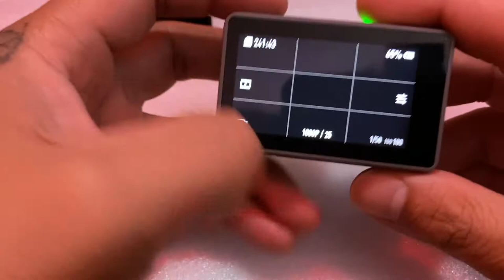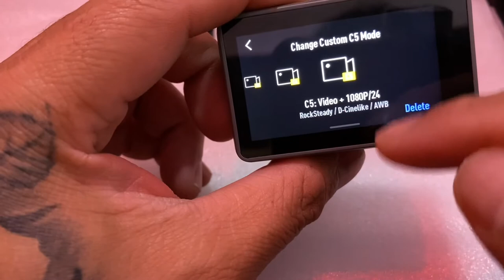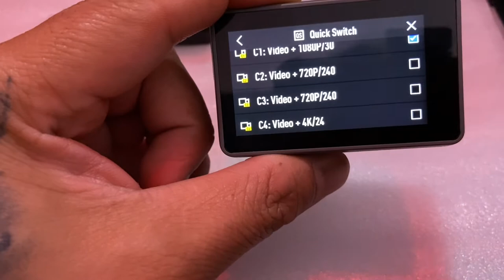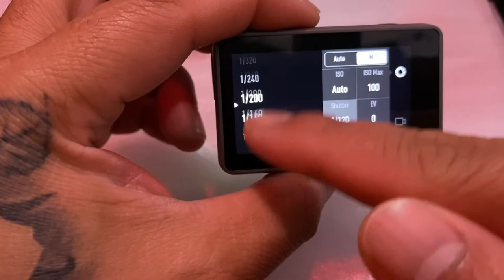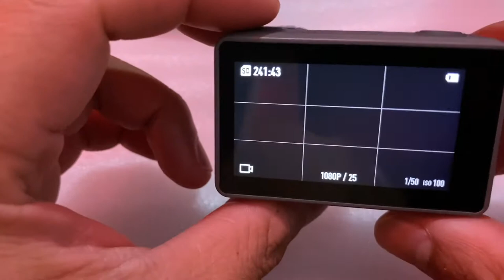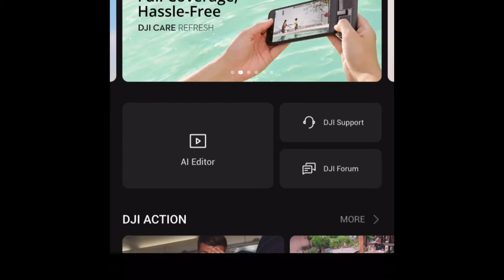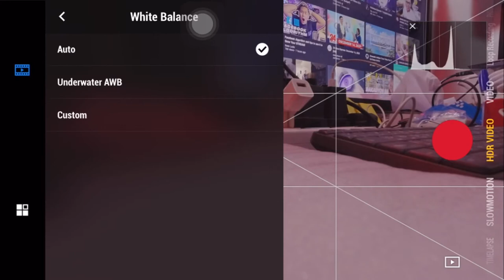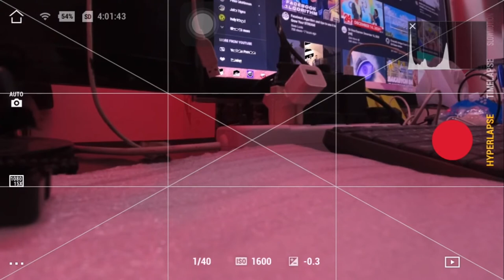Usapang Dji Osmo action Camera For Main Vlogging Camera and review|MilesTv.ph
Usapang vloging camera Sa lahat ng nag hahanap ng malakas  sobrang mura  kumpara sa miror less CameraLike m50  or dslr  maliit power full madaming pedeng gawin  maraming magandang picture
solid for vlog  magagamit sa ibat ibang   paraan para makagawa ng vlog or short film or interview documentation at marami pang iba make sure tapusin  ang video maraming magandang info lalo sa bandang dulo kung pano gamitin ang camera for live streaming at setting info
good news:
waterprof up to 11 meters
super compact
Livestream camera sa facebook at youtube flatform using dji memo apps
available nd filter
extra battery avalable
# go pro accessories pede sa lahat
kaya mag shot 720p/240fps;1080p/120fps; up to 4k 60fps
# super slowmo 8x
hyperlapse available in 10x 15x 30x
decinelike flat profile for color grading
Dewarp removing fish eye look
# pinaka malupit kasya sa bulsa  kung hand held kalang
negative:
di napapalitan ng lens
hindi blurd ang back round
# di  maganda sa low light  kay lanagan magandang source ng light